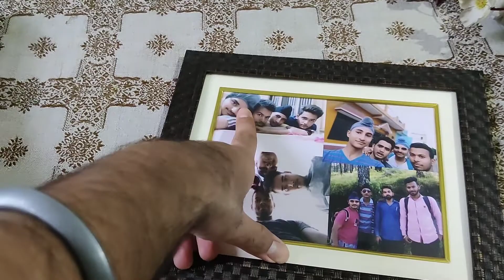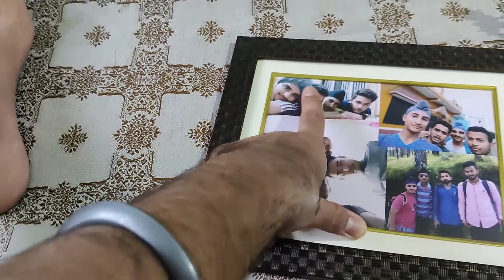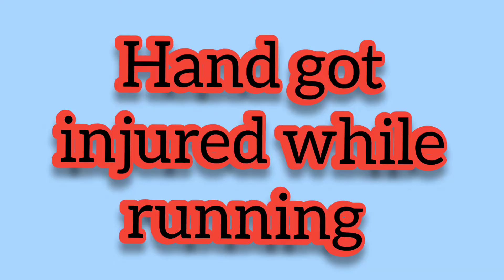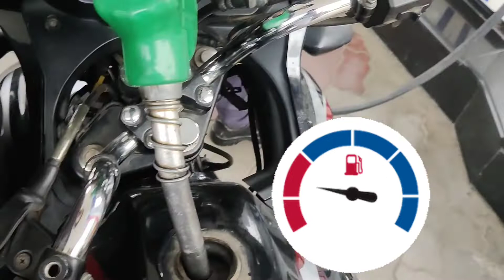bhen pe prank krna tha pr mera hi popat ho gya 😑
NAME- HARSHDEV SINGH ♥️
AGE- 20🥳
ADDRESS- UTTAR PRADESH
NATIONALITY -INDIAN
VLOGGING LANGUAGE -HINDI (SO THAT EVERYONE CAN UNDERSTAND)☺️

phone used for vlogging 👇
12GB RAM 256GB SPACE

SORRY FOR ANY PROBLEM ♥️♥️🙏
THANX FOR SUPPORTING ME

Video edited on July 17, 2022

tags used...